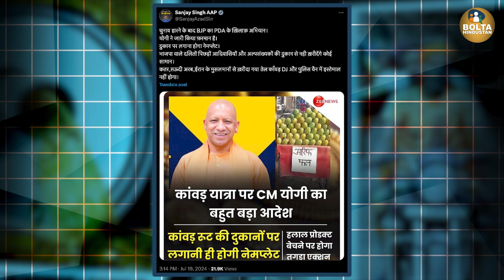Qatar Arab से खरीदा गया Petrol Diesel का इस्तेमाल भी Kanwar DJ में बंद हो | Muzaffarnagar News